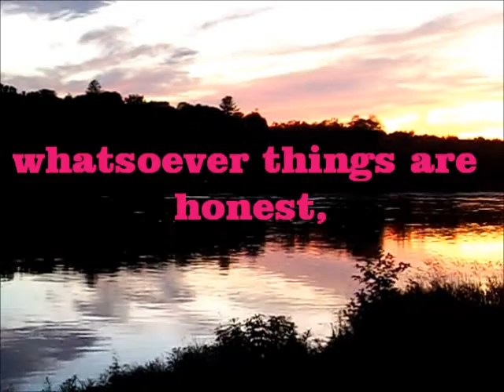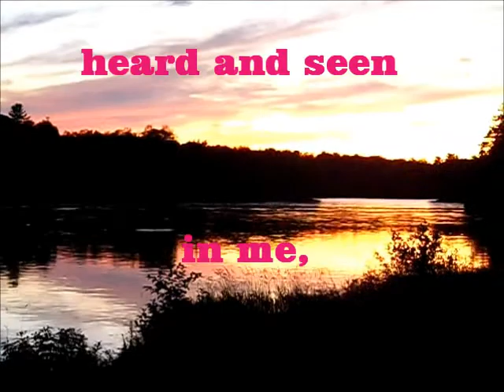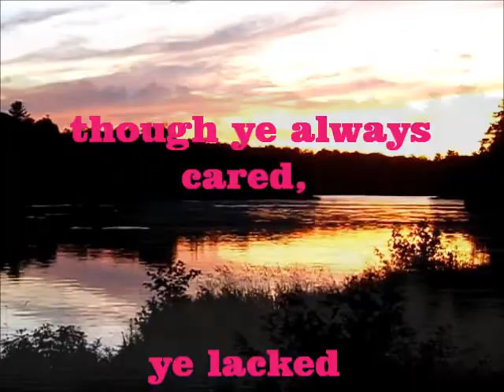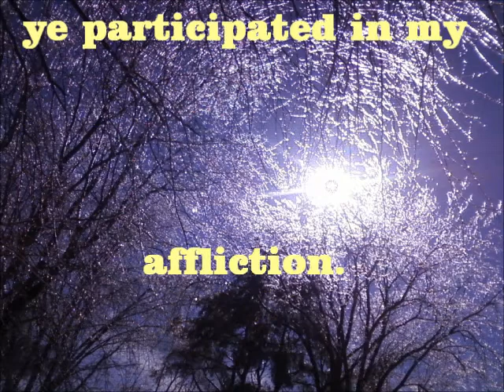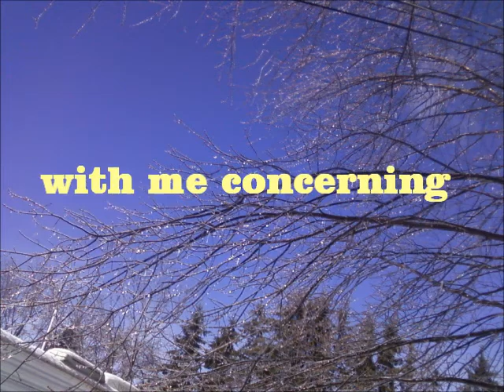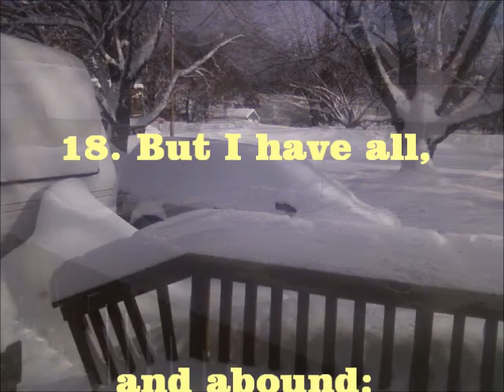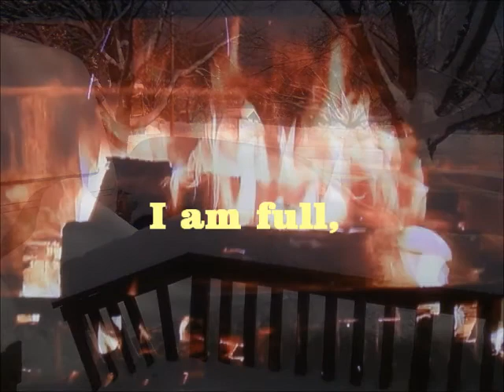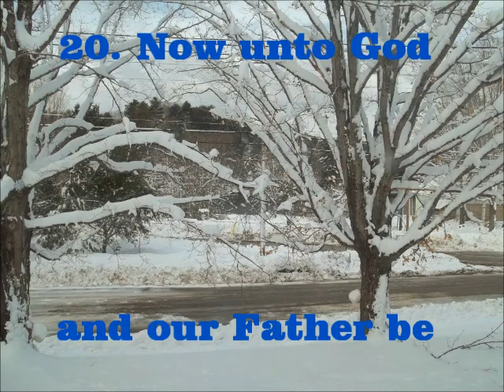Whatsoever Things are Lovely 2nd Edition.wmv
Whatsoever Things are Lovely 2nd Edition. This is a portion of my series of Worship Videos, There is scripture, soft music, and beautiful Nature scenes.  Great for just relaxing.  These videos will soon be available for purchase on Ebay under lorijeansallnaturals. or you can go
This is a lori10kids production!